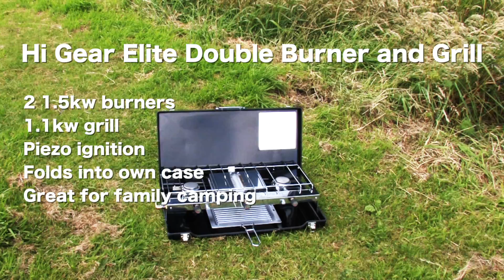Hi Gear Elite Double Burner and Grill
Product video showing the Hi Gear Elite Double Burner and Grill camping stove. The stove has 2 powerful 1.5kw burners and a 1.1kw grill. The stove folds down into it's own casing for easy and clean transportation. The Hi Gear Elite Double Burner and Grill is perfect for family or group camping.